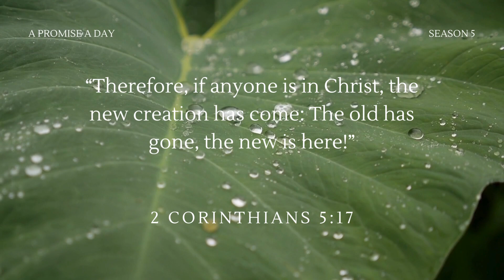God's Offering You A Fresh Start - May 5, 2024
If you've ever felt weighed down by past mistakes or struggled to accept God's forgiveness, this episode is for you.

Join us as we explore the transformative power of embracing newness in Christ. Discover what it truly means to be "in Christ" and how to let go of old baggage, forgive yourself, and accept God's grace. We journey together toward living as the new creations He has declared us to be.

Don't miss this transformative discussion on 2 Corinthians 5:17: "Therefore, if anyone is in Christ, the new creation has come: The old has gone, the new is here!" Watch now for inspiration and encouragement on your journey of faith.